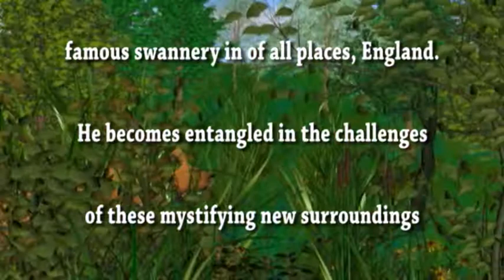PINK FLAMINGO FEB 09.wmv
E-book promo video by Albert E. Spavins with drawing by Dan Mondor.
Available at Amazon Kindle  99cents.